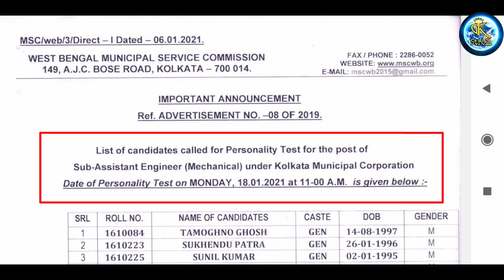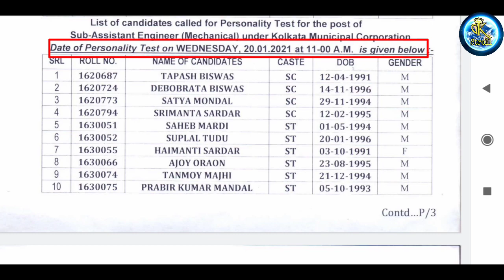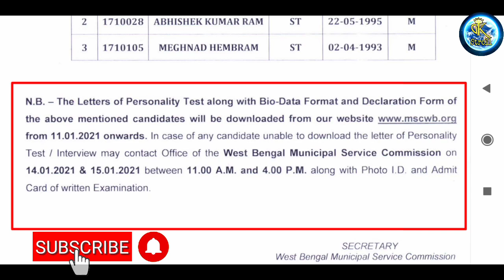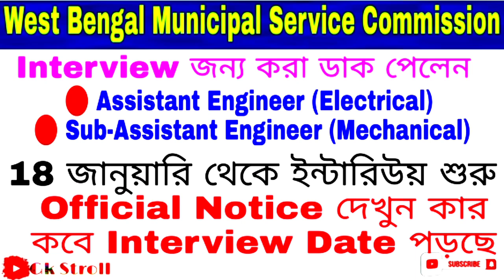Parsonality list Announced WBMSC Sub-Assistant Engineer (Mechanical) Electrical || By Gk stroll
🔴Others Video
পরিবেশ বন্ধুর সমস্ত কিছু তথ্য 👇👇👇 parivesh Bandhu  interview.

🔴Field Test ইন্টারভিউ কেমন হচ্ছে জানুন😲😲😲😲

Hindi version :-

🔴  How to poribesh Bondhu admit card download

 ১.এখানে অভিজ্ঞ শিক্ষকমন্ডলী দ্বারা 'Science and Arts ' বিষয় খুব যত্ন সহকারে বোঝানো হয়।
 ২.WBCS EXAM PREPARATION .
 ৩. ALL JOB MOTIVATION
৪. Upcoming Exam কে কেন্দ্র করে প্রত্যেকদিন Science and Arts থেকে 50 টি করে প্রশ্ন উত্তর আলোচনা করা হয় বিষয় ভিত্তিক।

🙏🙏🙏🙏🙏ধন্যবাদ🙏🙏🙏🙏🙏

West Bengal Municipal Service Commission mazdoor recruitment result, Parsonal list Announced WBMSC Sub-Assistant Engineer (Mechanical), WBMSC Assistant Engineer (Electrical) Parsonality date, mazdoor Recruitment result, kmc recruitment 2021, Parsonality list Announced WBMSC Sub-Assistant Engineer (Mechanical) Electrical || By Gk stroll, West Bengal Municipal Service Commission recruitment 2021